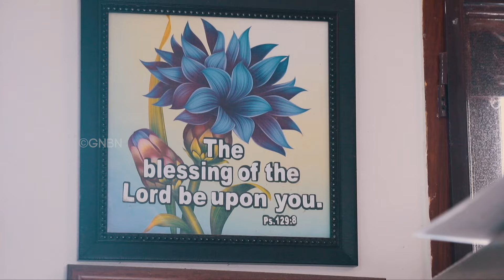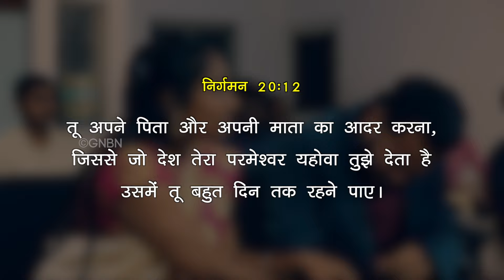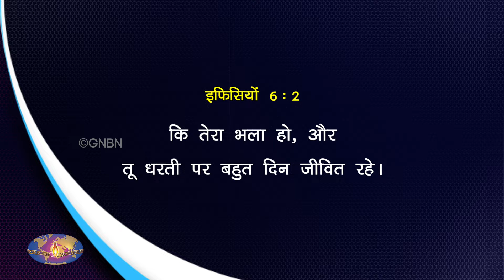Hindi Short Film | आपका अद्भुत समय | Aapka Abdhut Samay | भाई मोहन सी. लाज़रस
Jesus Redeems
Gethsamane Prayer Centre
C2/222,
Janakpuri
 New Delhi - 110058

Dharavi
Mumbai
Maharastra - 400017

 Mumbai
Maharastra - 400064

Zirakpur
Punjab

Near Mother Therasa Park
Harmu Basti
 Ranchi
Jharkand -834012